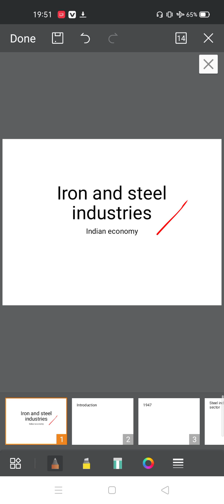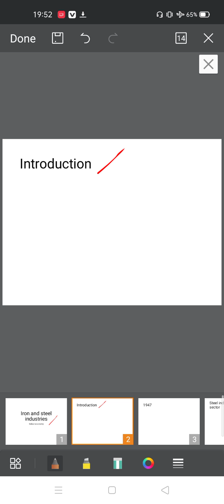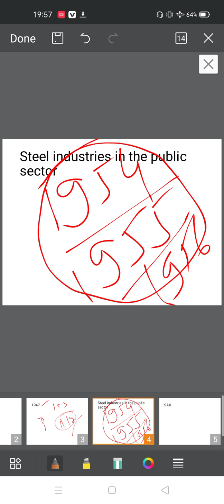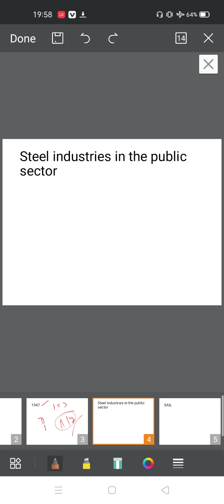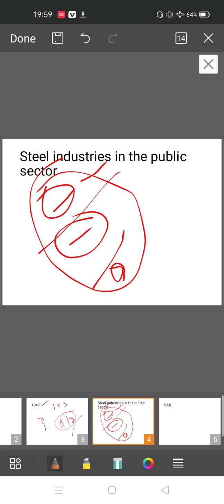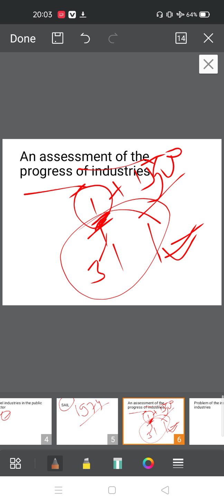Iron and steel industries/ problems of iron and steel industries/SAIL/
Iron and steel industries
Steel industries in the public sector
Steel authority of India limited
Assessment of the progress of the industries
Problem of the iron and steel industries